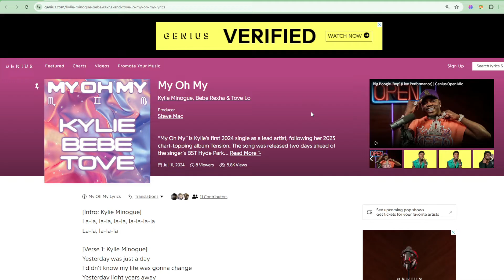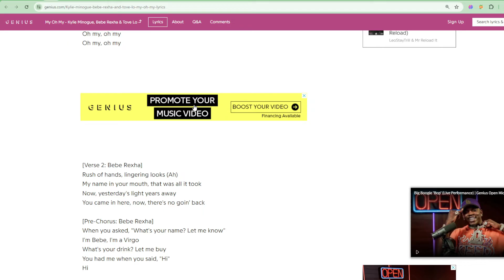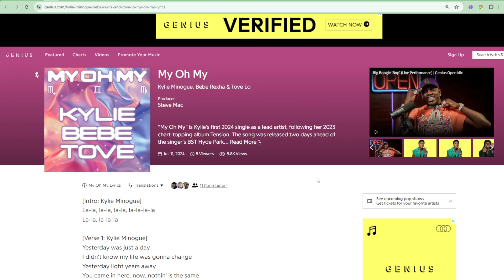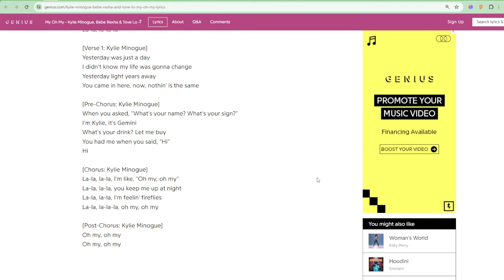Kylie Minogue, Bebe Rexha & Tove Lo - My Oh My Lyrics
My Oh My Lyrics
[Intro: Kylie Minogue]
La-la, la-la, la-la, la-la-la-la
La-la, la-la-la

[Verse 1: Kylie Minogue]
Yesterday was just a day
I didn't know my life was gonna change
Yesterday light years away
You came in here, now, nothin' is the same

[Pre-Chorus: Kylie Minogue]
When you asked, "What's your name? What's your sign?"
I'm Kylie, it's Gemini
What's your drink? Let me buy
You had me when you said, "Hi"
Hi

[Chorus: Kylie Minogue]
La-la, la-la, I'm like, "Oh my, oh my"
La-la, la-la, you keep me up at night
La-la, la-la, I'm feelin' fireflies
La-la, la-la-la, oh my, oh my

Rush of hands, lingering looks (Ah)
My name in your mouth, that was all it took
Now, yesterday's light years away
You came in here, now, there's no goin' back

When you asked, "What's your name? Let me know"
I'm Bebe, I'm a Virgo
Hi

[Chorus: Kylie Minogue & Bebe Rexha]
La-la, la-la-la, oh my, oh my (My)

[Post-Chorus: Kylie Minogue & Tove Lo, Tove Lo]
Oh my, oh my, oh

[Verse 3: Tove Lo]
Always love a dark room with somebody to talk to
But never ever met someone like you
Hey, hello, I am To-Tove Lo (Uh-uh)
I'm a, I'm a Scorpio
Yeah, the sexy jealous kind
Hi

[Chorus: Kylie Minogue, Kylie Minogue & Tove Lo, Kylie Minogue, Tove Lo & Bebe Rexha]

[Post-Chorus: Kylie Minogue & Tove Lo]
La-la, la-la, la-la, la-la-la-la (Oh my, oh my)
La-la, la-la, la-la, la-la-la-la (You keep me up at night)
La-la, la-la, la-la, la-la-la-la (Ooh, oh my, oh my)